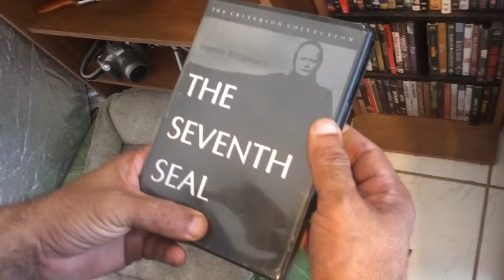Perra Existencial 1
Los dilemas de una existencia rutinaria, filmada totalmente en iPhone 5.